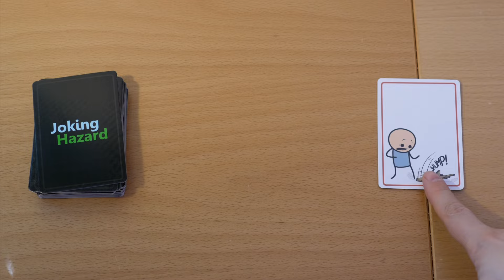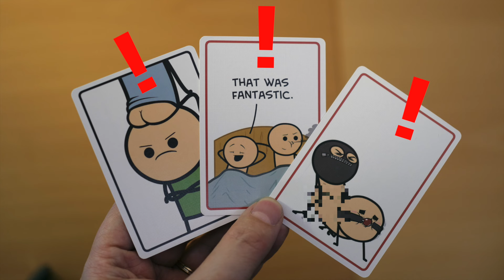Joking Hazard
Joking Hazard, Lautapelit.fi 2024